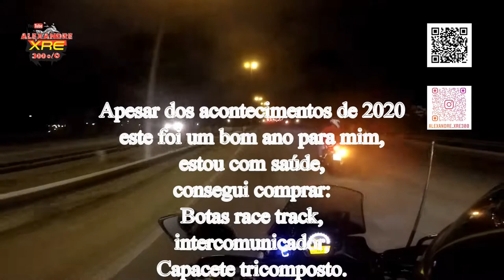Último vídeo do ano 2020 - VERSYS 650 ABS TOURER 2018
Obrigado por me acompanha neste árduo ano.

LaranjaMecânica
Alien Motos
Tasouza Rider
Queiroz_zs